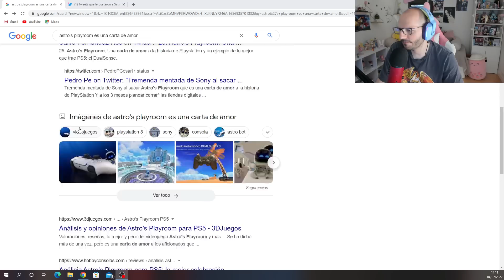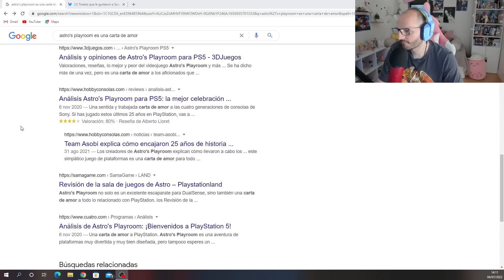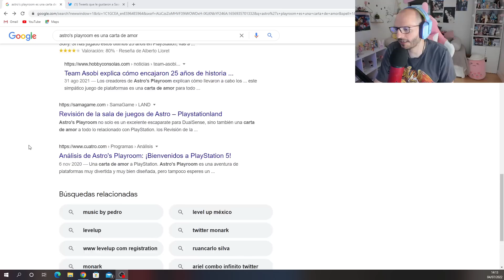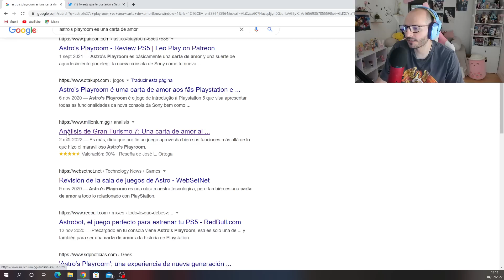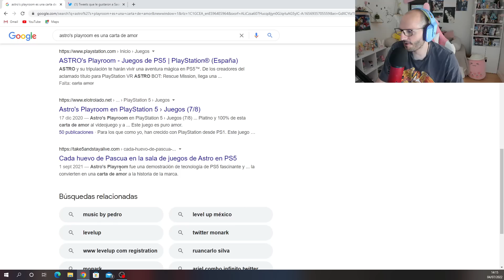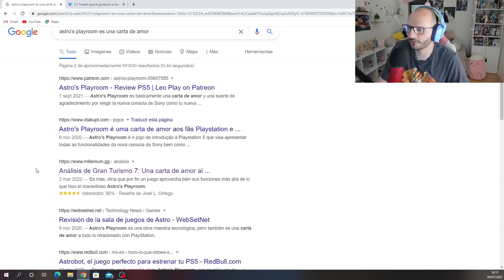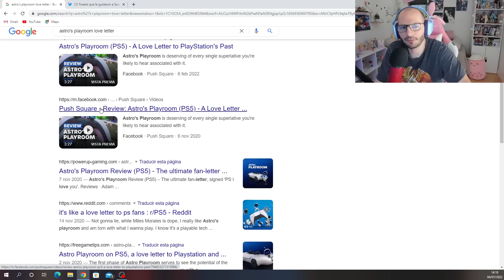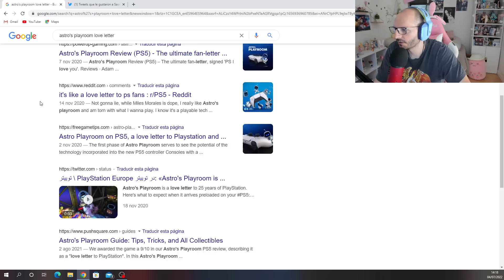ASTRO PLAYROOM ES UNA CARTA DE AMOR A PLAYSTATION - Sasel - Prensa comprada con maletines - sony